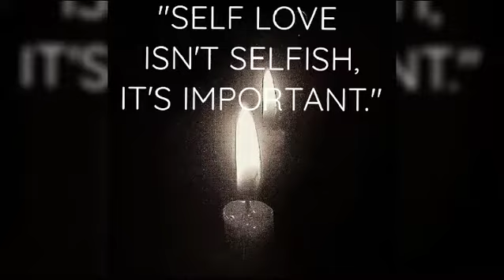you need to believe in yourself [bts army for ever]